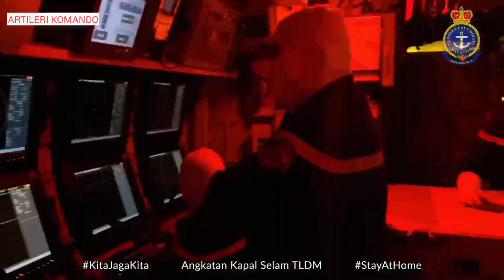Ganasnya Kapal Selam Scorpene Malaysia, Bisa Menghancurkan Tanpa Terdeteksi Musuh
Di video kali ini admin akan membahas kecanggihan kapal selam kelas Scorpene kebanggaan tentara laut diraja Malaysia, simak video selengkapnya untuk memperoleh informasinya.